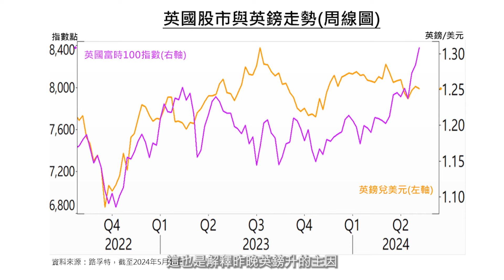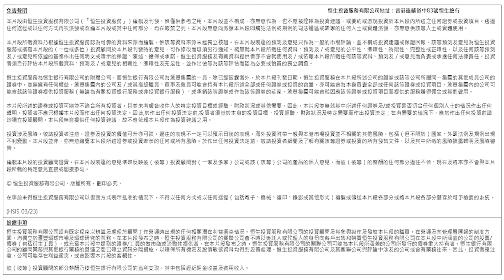財經早餐 (2024年05月10日) 英暗示6月減息惟無損英鎊匯價